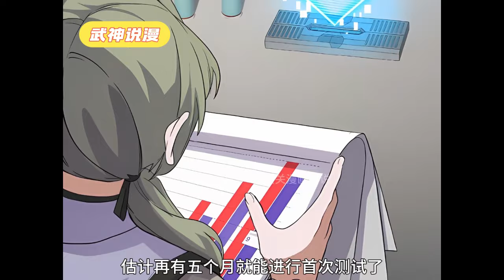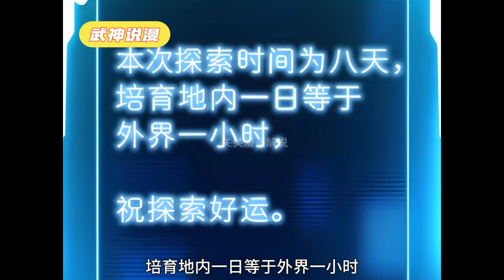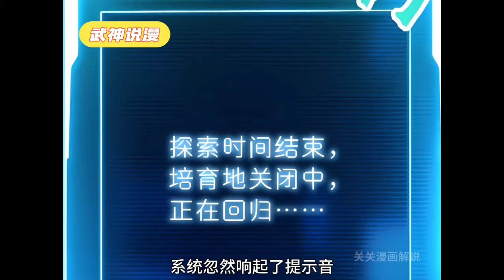战宠师们全都努力而缓慢提升着宠兽实力。直到一家神秘宠兽店横空出世！短短几天的培育，低等骷髅居然能一刀斩杀黄金巨龙？！看门土狗竟然身怀十大宠兽秘技？！《超神宠兽店》355~372#武神ZJM